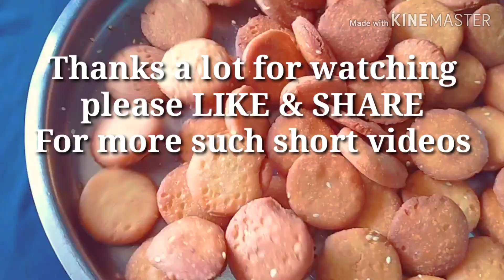Wheat flour sweet / crispy healthy & tasty biscuits / cook with Roulashareef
cook with Roulashareef